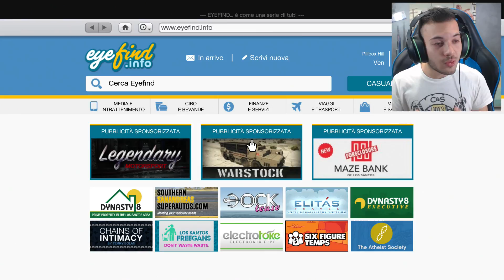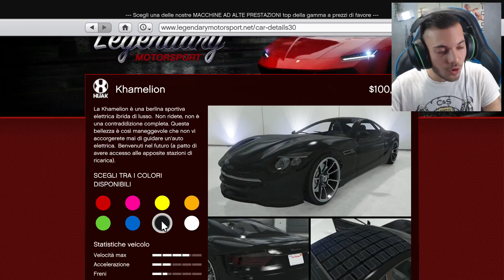QUEST' AUTO E' STUPENDA | GTA 5 ONLINE!!! (MODIFICHE HIJAK KHAMELION)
👉👉👉👉👉👉👉👉👉👉👉👉[LEGGIMI]👈👈👈👈👈👈👈👈👈👈👈👈👈
Bella a tutti. oggi siamo qui ritornati su gta 5 online, oggi andremo a modificare la hijak khamelion  !!! QUINDI SUPERIAMO ASSOLUTAMENTE I 150 LIKE PER ALTRI VIDEO DI QUESTO TIPO !!! :)
SUPPORTA IL CANALE CON UNA PICCOLA DONAZIONE :)